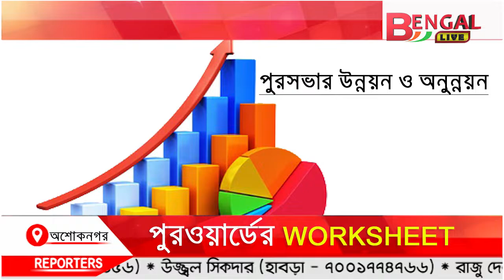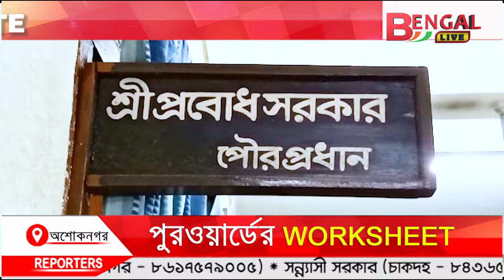অশোকনগর -কল্যাণগড় পৌরসভার ২ নম্বর ওয়ার্ডে বিরোধীদের থেকে কেন এগিয়ে তৃণমূল?